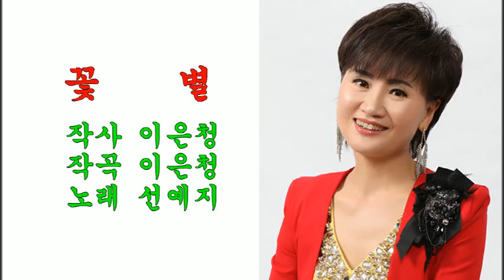꽃별(2013년)/선예지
1.노래 : 꽃별
2.가수 : 선예지
3.작사 : 이은청
4.작곡 : 이은청
5.영상 : 꽃 비구니
6.가사
저 하늘에 피는 꽃을
꽃별이라 지어놓고서
우리 사랑이 식어질 때면
꽃별을 바라봅니다
당신의 눈 속에 나의 영혼속에
그 별을 담아 두고서
미워하지 않아요
싫어하지 않아요
당신만을 사랑합니다
오늘 밤도 미소지어요
꽃별이 활짝 폈어요
미워하지 않아요
싫어하지 않아요